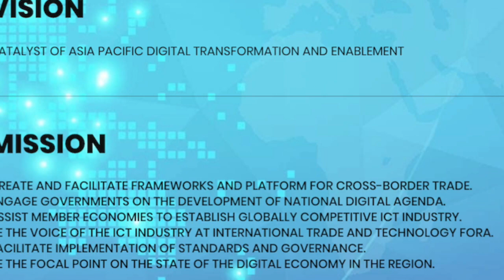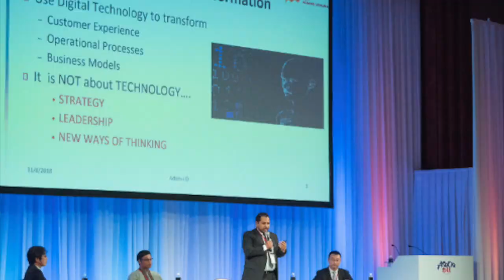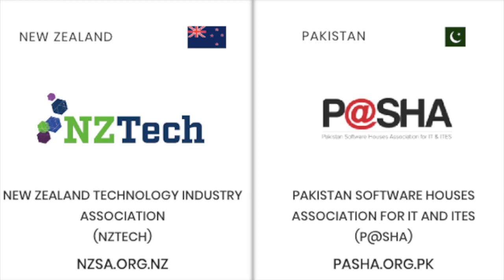ASOCIO WE ARE FAMILY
Lời: Thomas Woon, Tổng Thư ký ASOCIO
Nhạc: Lê Thống Nhất
Hoà âm: Nguyễn Hải
Thể hiện: Hải Lê & Thanh Hải
Kỹ thuật âm thanh: Beer Studio
Chỉ đạo thực hiện: Nguyễn Thị Thu Giang, Tổng Thư ký VINASA